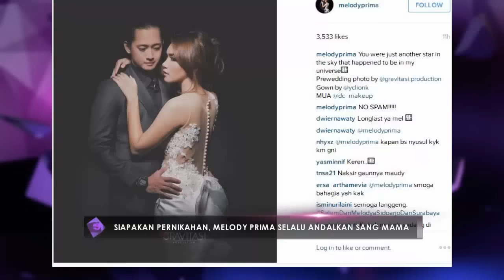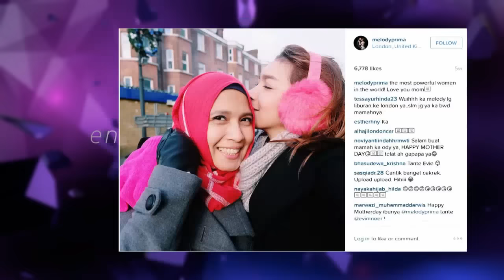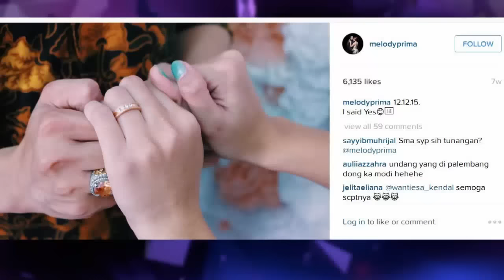Siapkan Pernikahan, Melody Prima Selalu Andalkan Sang Mama